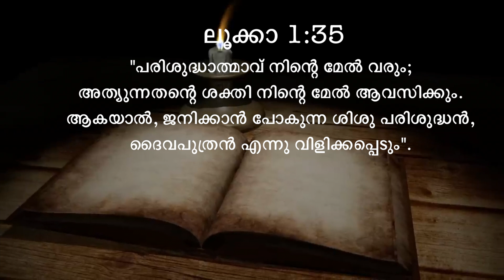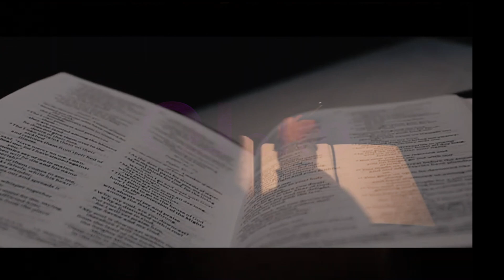വചനവിരുന്ന് 2024 സ്വർഗ്ഗം കൂടെ പ്രവർത്തിക്കുന്ന അത്ഭുത രഹസ്യം... by Sr Navya Grace Chf